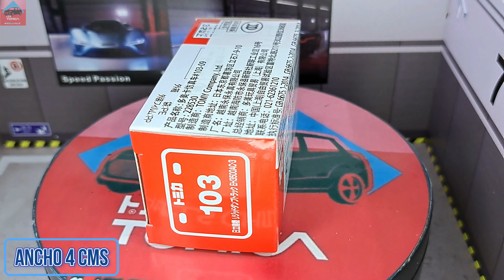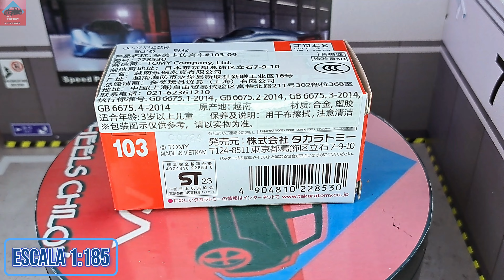Tomica RED 103 Hitachi Rigid Dump Truck EH3500AC-3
Escala 1/165.
Base Plástica.
Carrocería Metálica.
Ruedas Duras.